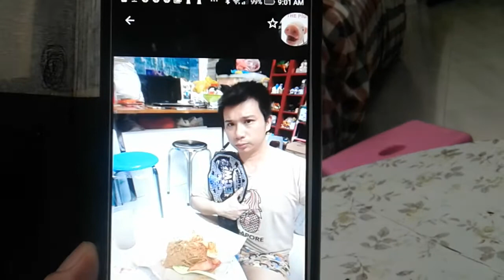ECW Champion Kurt Tay(Kurtista/Kurtberg)1June2019(Sat)Breakfast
ECW Champion Kurt Tay Breakfast